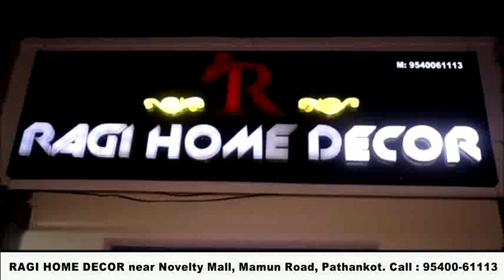DGP पंजाब ने सरहदी इलाकों में गश्त बढ़ाने के दिए निर्देश